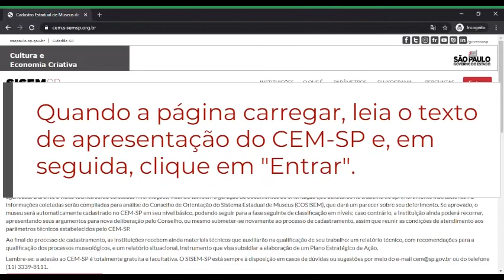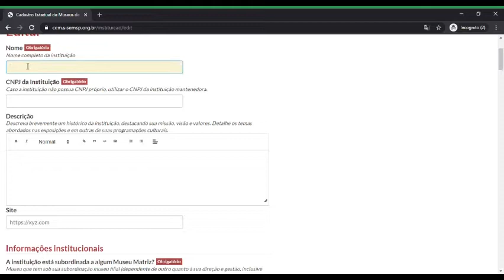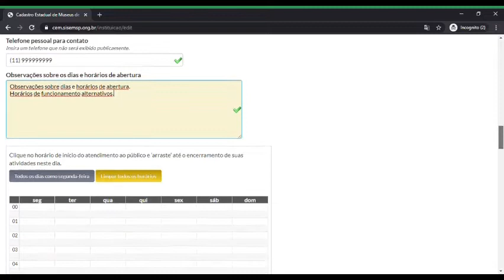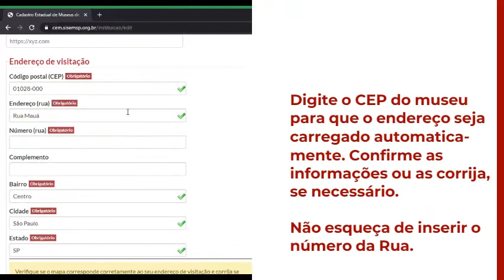CEM-SP | Saiba como fazer um perfil e criar uma instituição na Plataforma ADA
A Plataforma ADA é a principal ferramenta digital do SISEM para gerir informações de museus, atividades e profissionais da área. Você já sabe como acessá-la pela primeira vez e preparar sua instituição para o CEM-SP? Confira o vídeo tire suas dúvidas.